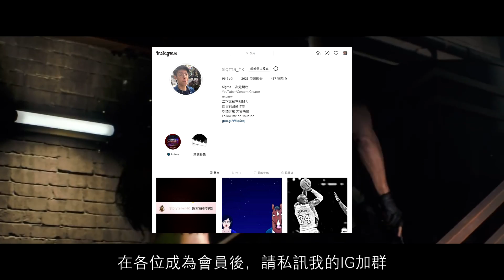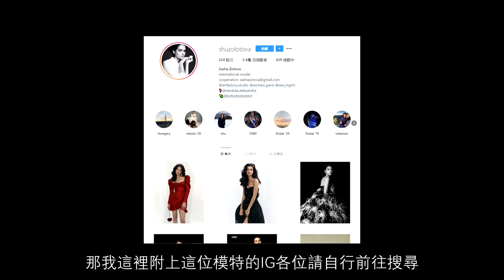【遊戲推薦/深度解析】《生化危機三重製版》購買須知 (內含追跡者絕密生態片段) Resident Evil 3 Remake